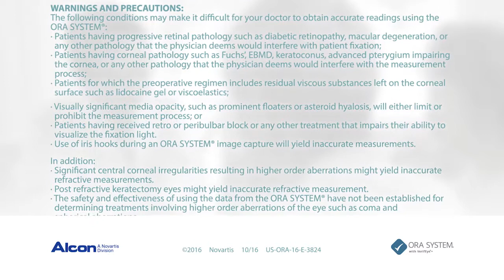ORA Cataract Surgery Dr. Brad Elkins - Encino, Ca Cataract Surgeon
Encino Cataract Surgeon, Dr. Brad Elkins treats patients with Ora System. The Ora System increases accuracy and works well with those who have had Lasik and an Astigmatism.